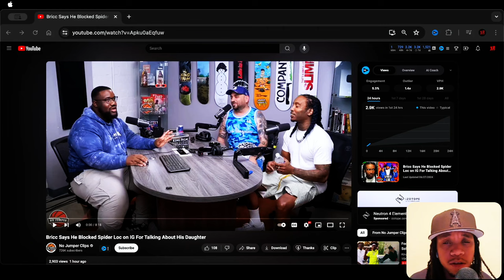Spider Loc Blocked by Bricc Baby on No Jumper EXPLAINED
In this video, we dive deep into the drama between Spider Loc and Bricc Baby on No Jumper. Find out the reasons behind why Spider Loc got blocked and the details surrounding the situation. Don't miss out on the latest breakdown of what went down between these two artists on the No Jumper platform.